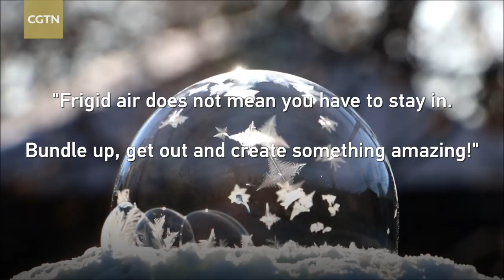Magical footage of bubble freezing at -35C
Can you freeze a bubble? In a footage filmed in Regina City, Canada on December 28, snowflake-like crystals were forming on bubble at -35C. The person who captured this said, "Frigid air does not mean you have to stay in. Bundle up, get out and create something amazing!"